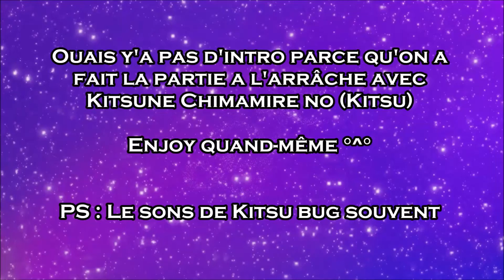ATTRAONS LE VOLEUR DE RUBIS ! (ft Kitsu)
Petit Prop Hunt GMOD Avec Kitsune Chimamamire no. Il n'y aura pas de point de vue sur sa chaîne et encore désolé de la qualité de merde de nos deux micro, surtout celui de Kitsu.

Principe du Jeu : Les Props se transforme en objet pour éviter les Hunters qui doivent les trouver et les tuer.

Le but : Survivre pendant le temps imparti si vous êtes Props et a l'inverse tuer les Props dans le temps imparti si vous êtes Hunters ^^